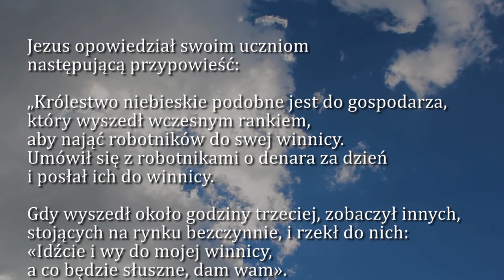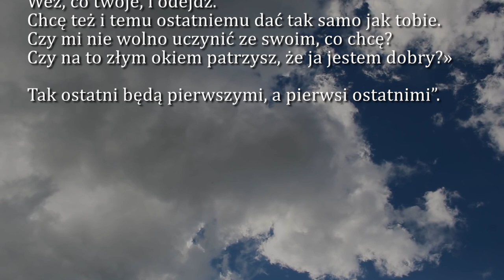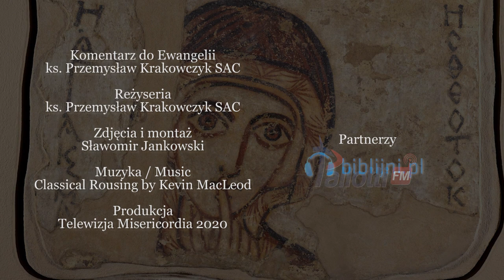Dobra Nowina na dziś | 19 sierpnia - Środa, XX tyg. zwykłego